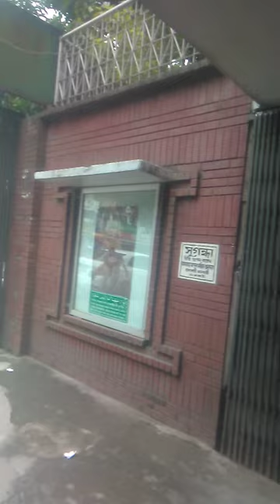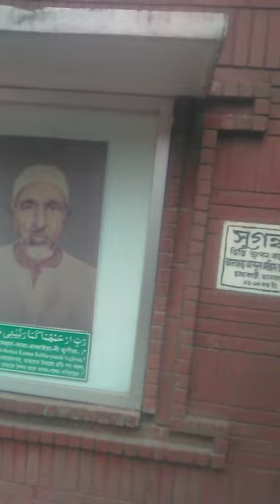Salek Talukdar Orthopedic Shyamoli Dhaka